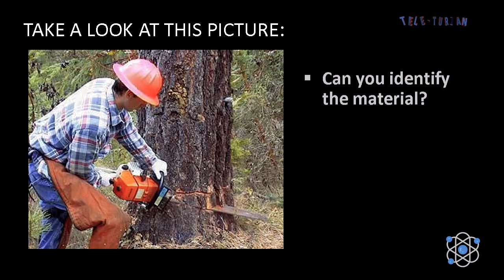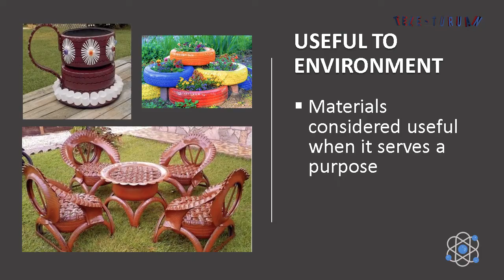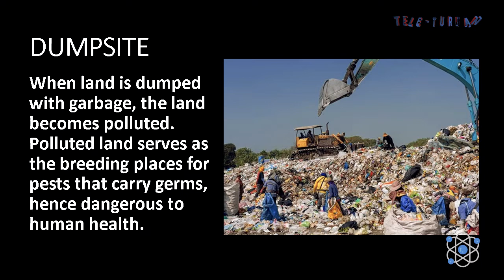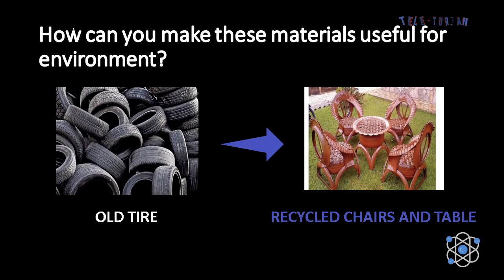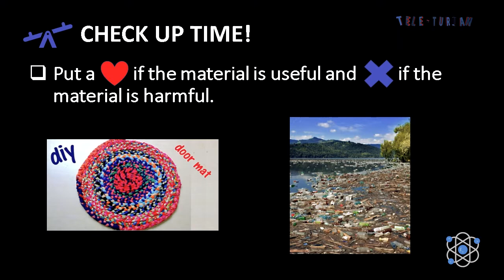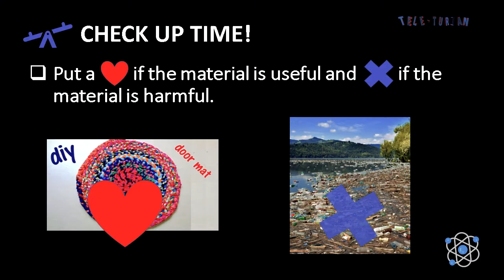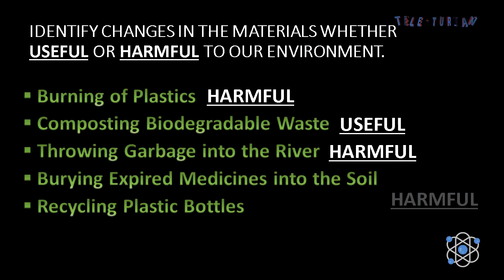Changes in Materials whether Useful or Harmful to Our Environment Grade 4 Science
Video Lesson in Changes in Materials whether Useful or Harmful to Our Environment   Grade 4 Science